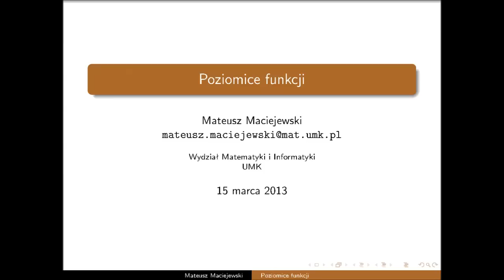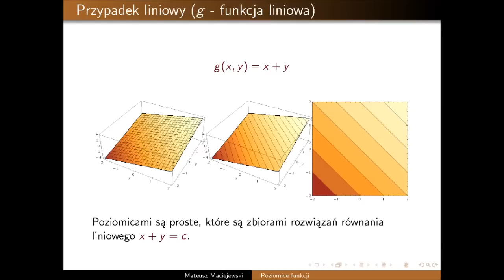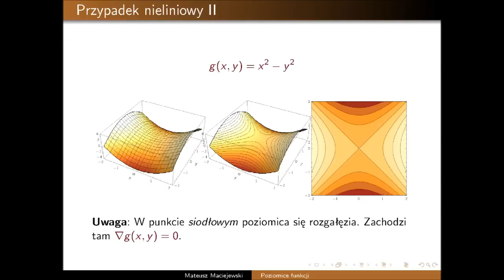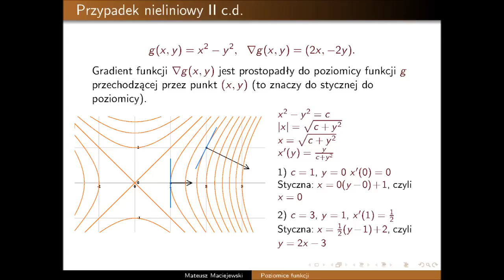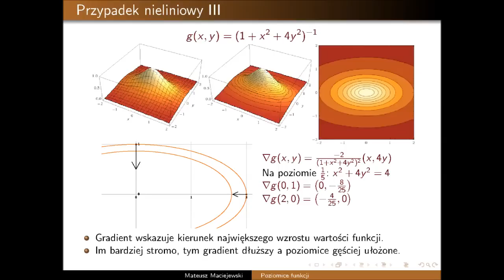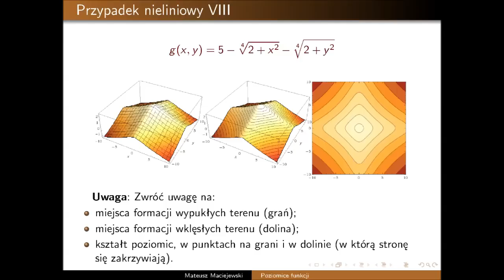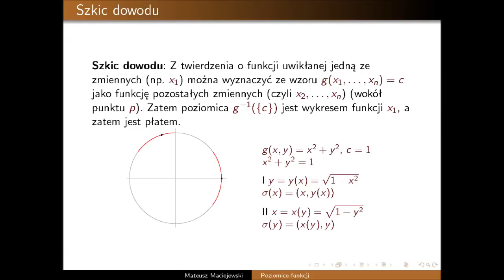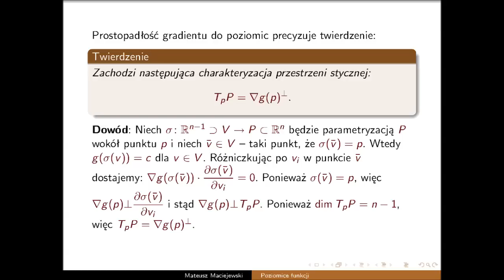poziomice funkcji cz. I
Film dotyczy poziomic funkcji różniczkowalnych. W części pierwszej skupiam się na poziomicach funkcji rzeczywistych. Przed obejrzeniem warto obejrzeć mój film o układach równań liniowych oraz o płatach różniczkowych (treść obu filmów jest wykorzystana w tym filmie).
W filmie wykorzystałem wykresy z Wolfram|Alpha oraz z fooplot.com